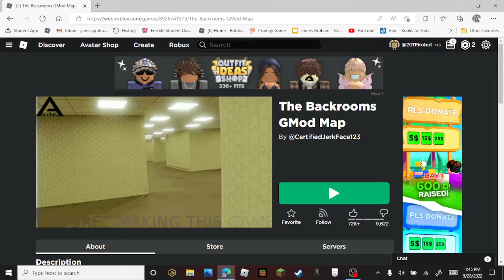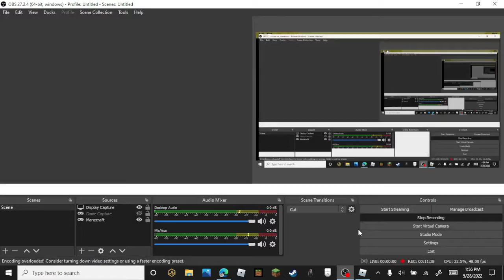GMod backrooms game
Today I play GMod backrooms map